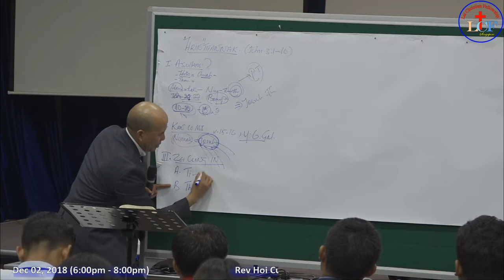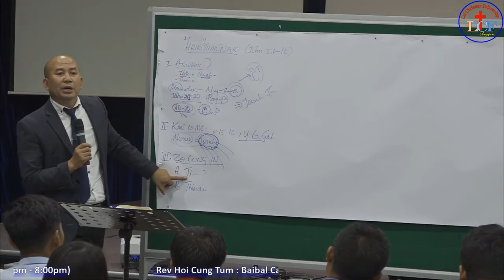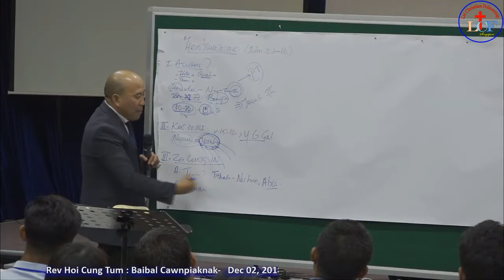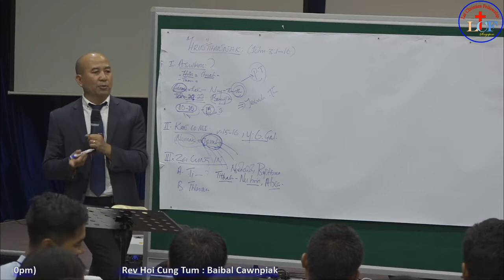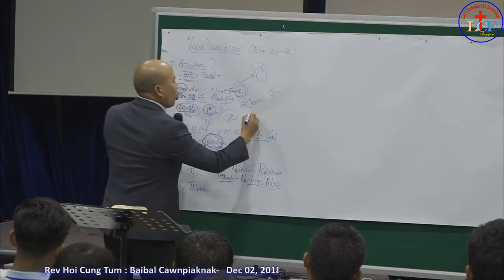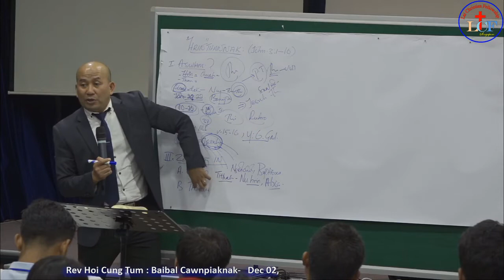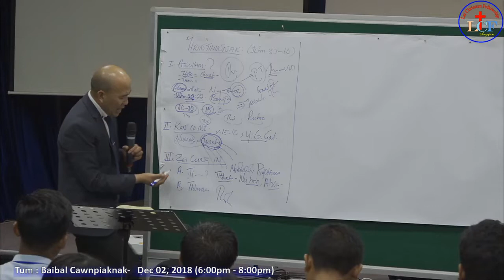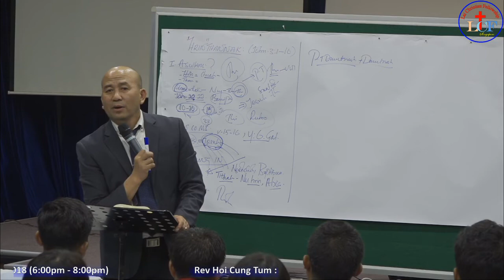Ti Le Thlarau In Hrintthan Ti Sullam Cu - Rev. Hoi Cung Tum